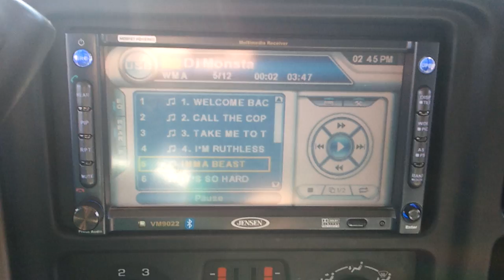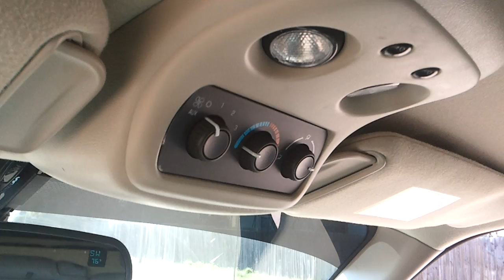new tahoe video 3-2-2011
Took this video with my phone. i had my hand over the mic for about the 1st 15 sec of the video. The camera on my phone surprised me. it took a pretty good video and caught some good flex. The song is DJ MONSTA " I'm a Beast"